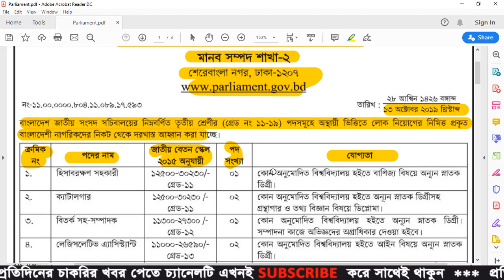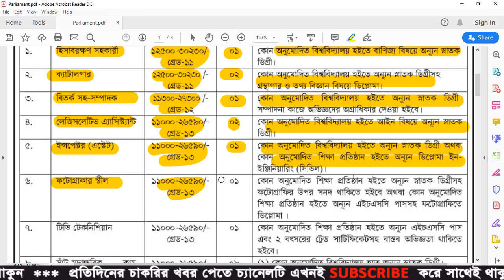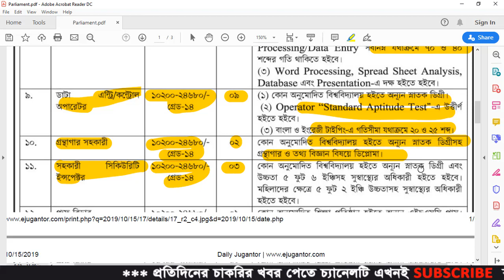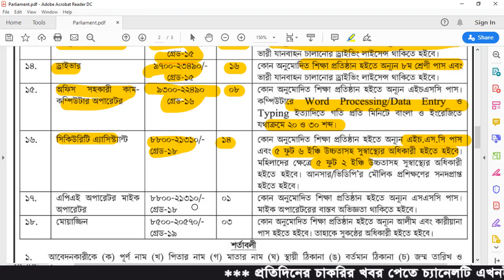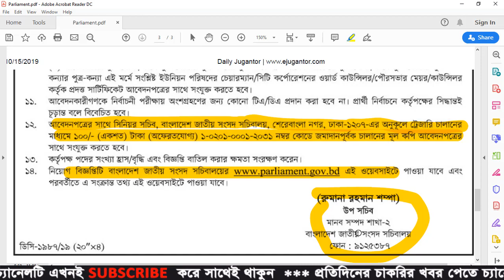Bangladesh Parliament Job Circular 2019 | BD Jobs News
Bangladesh Parliament job circular 2019 has been published by the Bangladesh Parliament. A maximum number of people want to join in a government sector. As result, Bangladesh Parliament has been created a great chance to unemployed people. Anyone, can take this opportunity. To get Bangladesh Parliament job circular 2019 related information, you can visit our BD Jobs News Channel.

Published On: 15 October, 2019

Source: The Daily Jugantor

Bangladesh Parliament